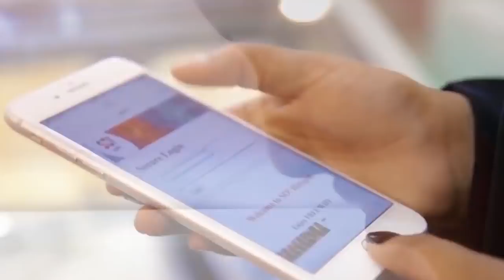Duco Ka Mid Ah Ducooyinka Quraanka Ku Jira, Nebiguna CSW ilaahay Ku Baryi Jiray Q.2 Sh.Maxamed Aadan